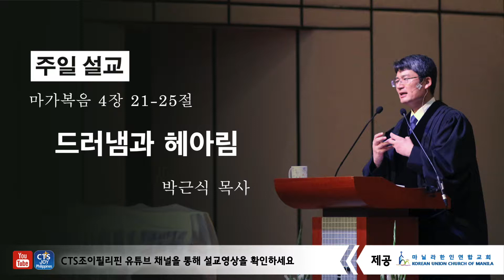I 드러냄과 헤아림 I 마가복음 4장 21-25절 I 박근식 목사 I 2019-06-30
I 드러냄과 헤아림
I 마가복음 4장 21-25절
I 박근식 목사
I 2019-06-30